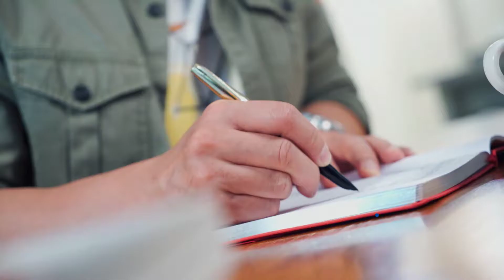城中名人的堅持 | 北京同仁堂 破壁靈芝孢子粉膠囊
【堅持食得天然－Jacky Yu】

從廣告行業毅然投身飲食業，超過十年的主廚生涯，Jacky堅持以天然食材入饌。不斷設計新菜式、推出食譜，亦是為了推廣食得健康的信念。是什麼驅使Jacky一直堅持呢？

馬上觀看影片，了解Jacky堅持的背後。

了解更多《北京同仁堂破壁靈芝孢子粉膠囊》產品資訊：